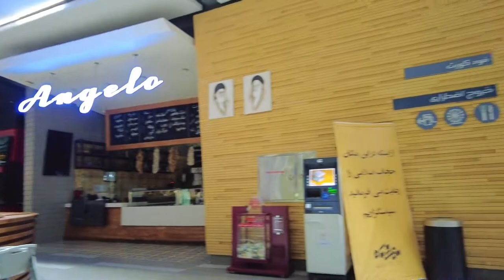IRAN Mehr-o-Mah Complex ایران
The Mehr Wa Mah complex of Qom is located at a short distance from the holy city of Qom, and thanks to its easy access, it is considered one of the ideal places to buy souvenirs and rest on the way.  Also, this mid-way complex has a luxurious and attractive structure, brand stores, clean and well-equipped sanitary facilities, and a calm and pleasant atmosphere.  to use

 Also, if you have a craving for a delicious meal during your trip, you can visit the food court and restaurants of this complex or make the most of its cafes.  Having said that, it can be said that the Mehr Wa Mah tourist complex, in addition to being a stop on the way, is a spectacular attraction that many tourists are encouraged to visit.  The beautiful and relaxing atmosphere of this place allows travelers to rest and continue their journey with extra energy.

مجتمع مهر و ماه قم در فاصله کمی از شهر مقدس قم قرار دارد و به‌لطف دسترسی آسان، یکی از مکان‌های ایدئال برای خرید سوغات و استراحت بین‌راهی به حساب می‌آید. همچنین، این مجتمع بین راهی با در اختیار داشتن ساختاری لوکس و جذاب، فروشگاه‌های برند، سرویس بهداشتی تمیز و مجهز و فضایی آرام و دلنشین، پاسخگوی نیاز هر سن و سلیقه‌ای است و حتی افراد معلول و دارای مشکلات جسمانی می‌توانند بدون دغدغه از این مجتمع استفاده کنند.

همچنین اگر در طول سفرتان، هوس یک غذای لذیذ کرده‌اید، می‌توانید سری به فودکورت و رستوران‌های این مجتمع بزنید یا نهایت استفاده را از کافه‌های آن ببرید. با این اوصاف می‌توان گفت که مجتمع گردشگری مهر و ماه علاوه بر یک توقفگاه بین راهی، جاذبه‌ای دیدنی است که گردشگران زیادی برای بازدید از آن ترغیب می‌شوند. فضای زیبا و آرامش‌بخش این محل، این امکان را به مسافران می‌دهد تا استراحتی کنند و با انرژی مضاعف به سفر خود ادامه دهند